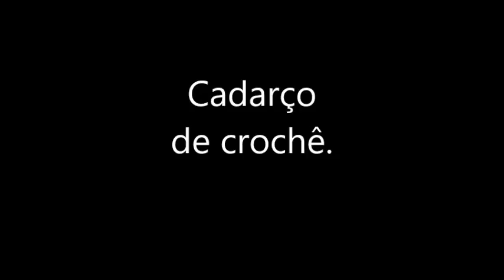Cadarço de crochê PASSO A PASSO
Junte-se à nossa comunidade e compartilhe suas criações! Cadarço de crochê.

💥 MATERIAL UTILIZADO 💥

01 Novelo de linha Dunna Vermelha de crochê
01 Novelo de linha Anne Branca de crochê
01 Agulha de crochê 2,50 mm

Gostou? Deixe seu
👉 Comenta
👉 Compartilha

Link da pagina do facebook

João 4:4.